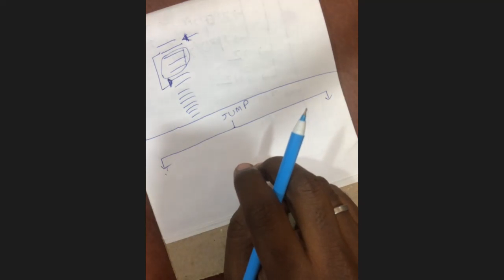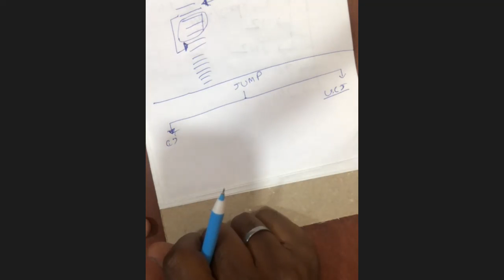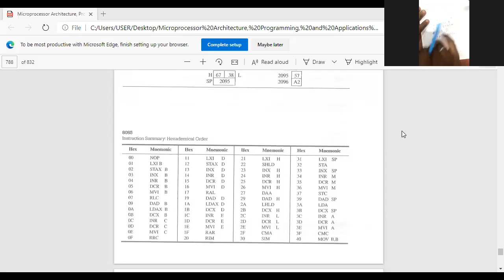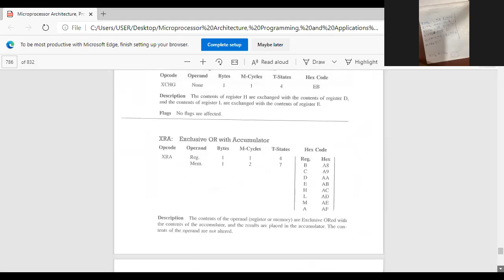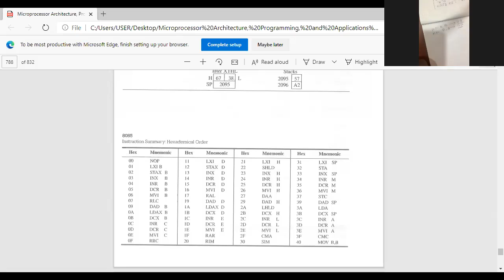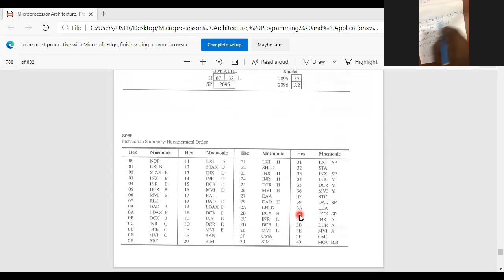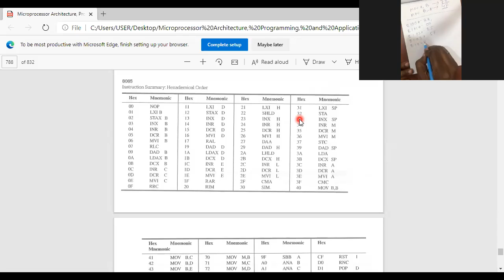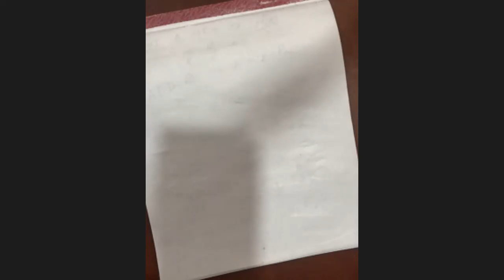Microprocessor & Microcontroller EE503_DAY 8 Ramgarh Engg. College.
Microprocessor & Microcontroller EE503_DAY 8 Ramgarh Engg. College, Introduction of 8085,